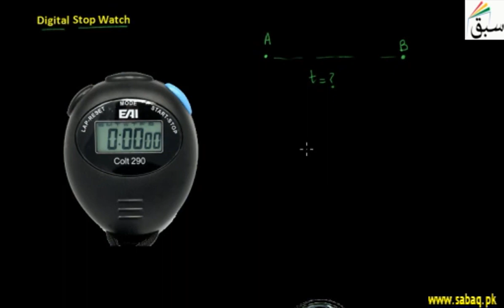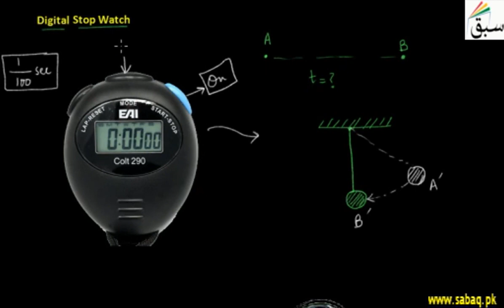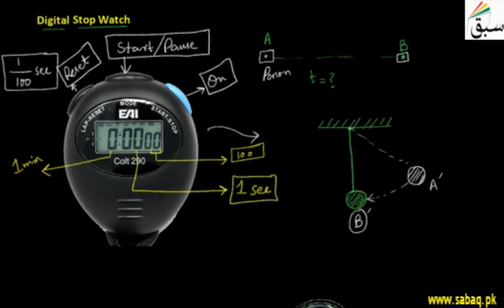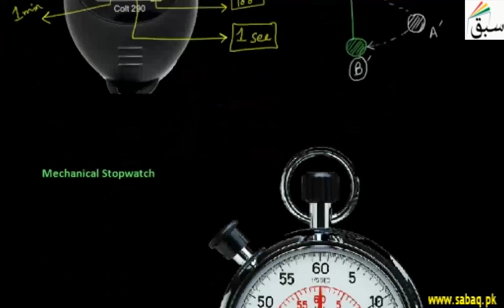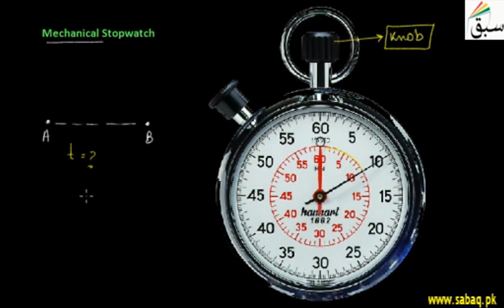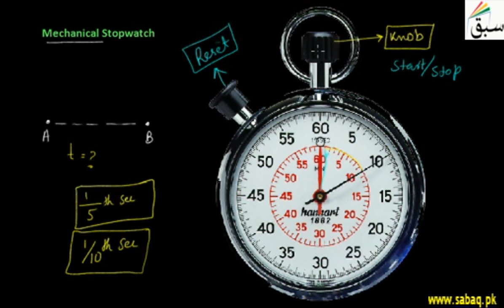Measuring Time by Stopwatch (Class Pre-9th & 9th)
Respected Viewers,
This video is for Class Pre-9th & 9th .
Subject: physics
A stopwatch is a handheld timepiece designed to measure the amount of time that elapses between its activation and deactivation.